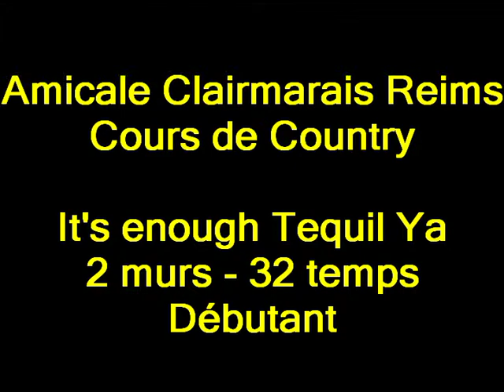It's enough tequil Ya. Cours Country de l'Amicale Clairmarais de Reims